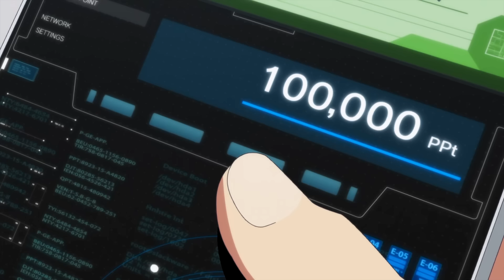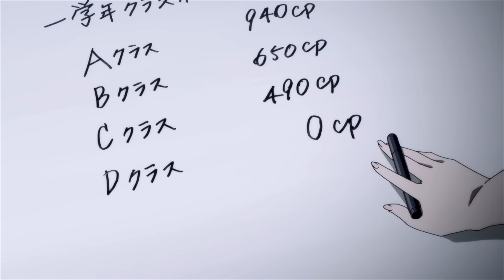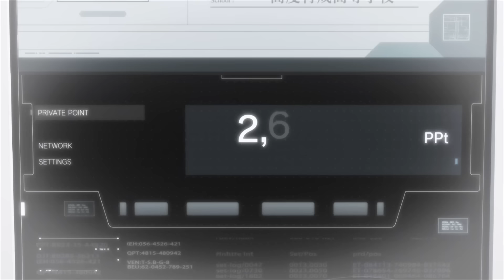ELE DESCOBRIU O LADO SOMBRIO DA COLEGA "INOCENTE"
Nesse vídeo eu resumi a Primeira Temporada de "Classroom Of The Elite"